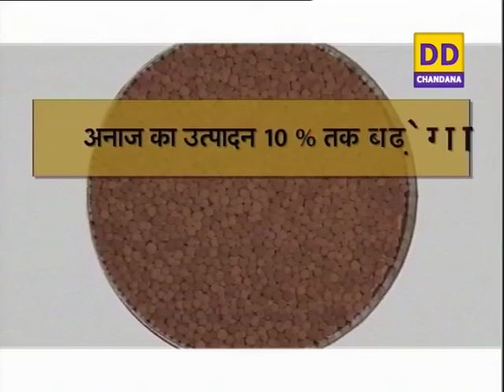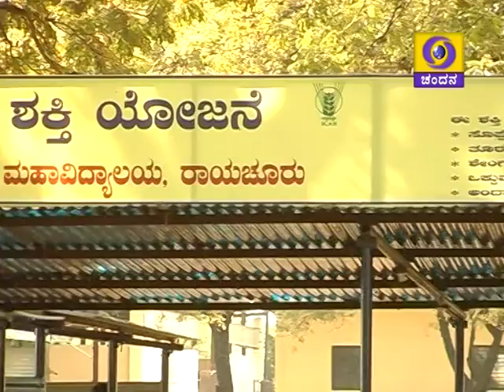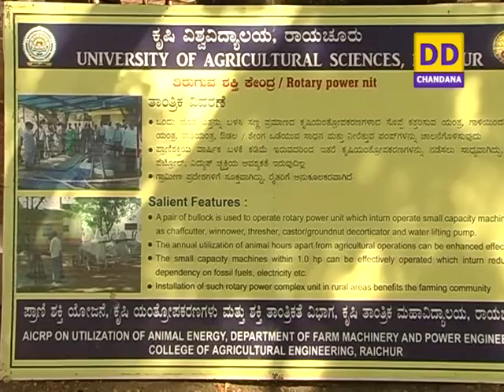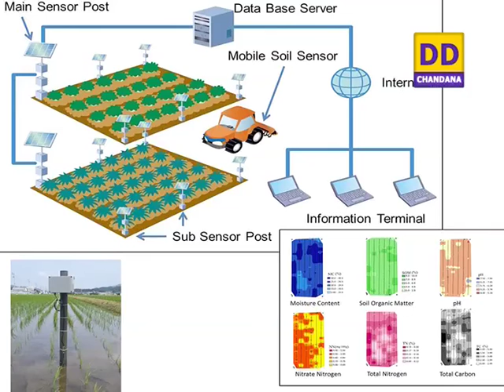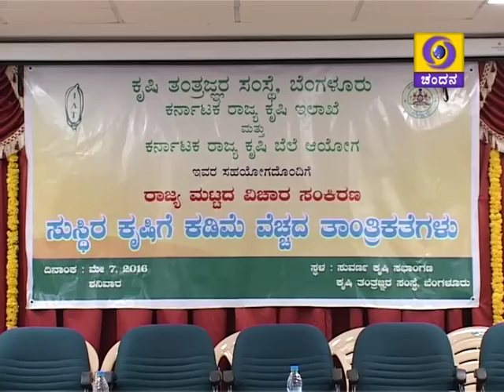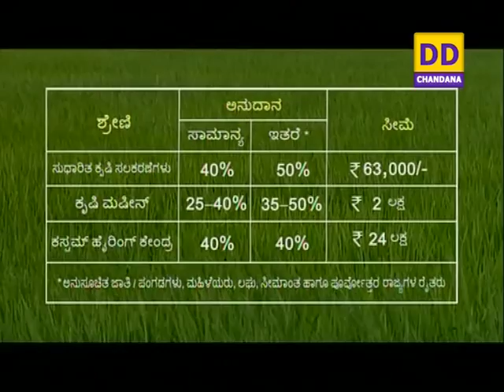1)Pest mangnt-Ginger. 2)Low cost agri production-Report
1) Krishi varthe & 2) 2 programmes.
i)Pest management in Ginger cultivation - ಶುಂಠಿ ಬೆಳೆಯಲ್ಲಿ ಕೀಟಗಳ ನಿರ್ವಹಣೆ.
Dr. Renuka Biradar, Entomologist, Lingasuguru.
ii)Report on “Low cost production technologies for Sustainable Agriculture” Workshop held at Suvarna Krishi Sabhangana, Bengaluru - ಸುಸ್ಥಿರ ಕೃಷಿಗಾಗಿ ಕಡಿಮೆ ವೆಚ್ಚದ ತಾಂತ್ರಿಕತೆಗಳು ವಿಚಾರ ಸಂಕಿರಣ - ವರದಿ.